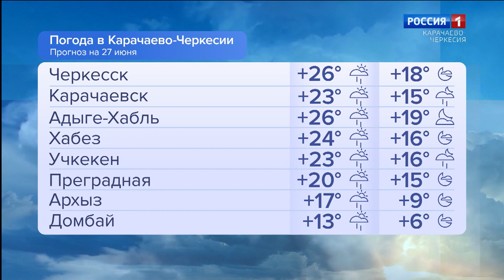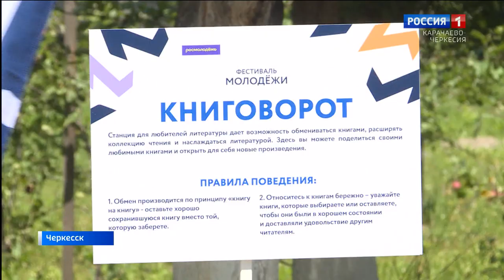Утро России. Карачаево-Черкесия 27.06.2023